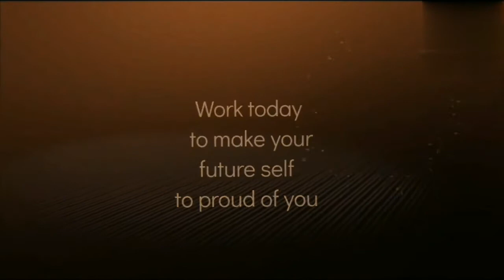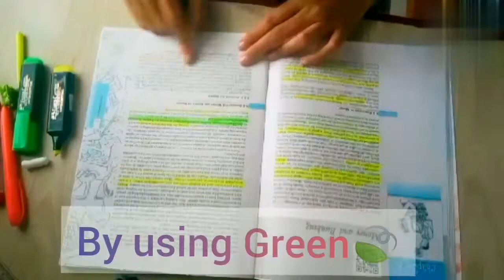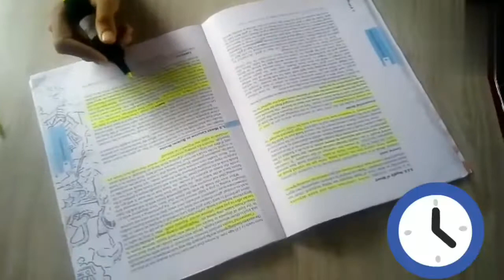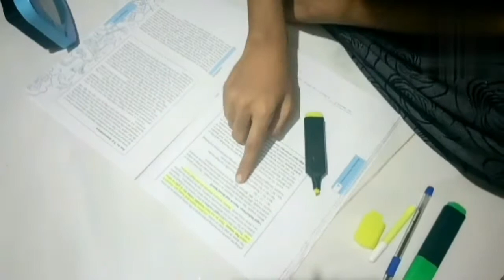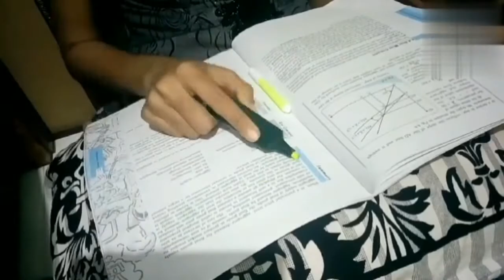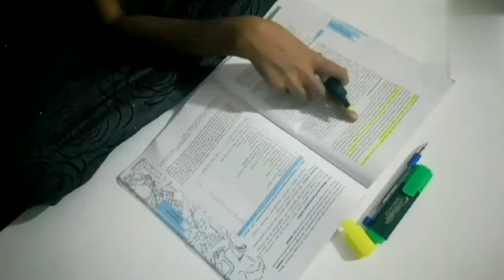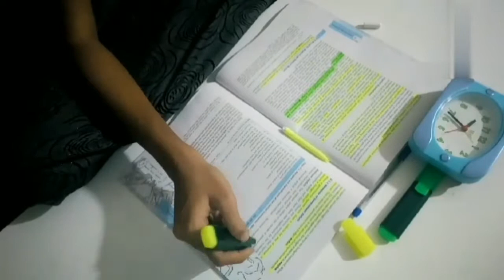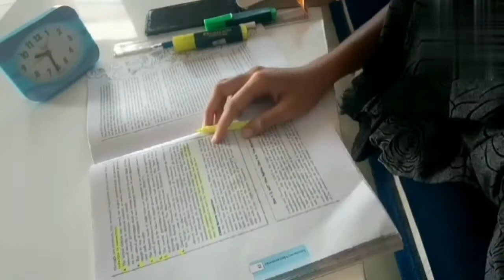9 Mins video in the Life of UPSC ASPIRANT|Economy session|Study Vlog -2|CSE Aspirant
Hello My delightful souls✨.. I hope everyone are doing well✨✨

🎯Hardwork🥵 with Outwork 🤓will make us to achieve😎 our dreams🤩 🎯

I'm here with another A day in my Life of Upsc Aspirant📚

If it adds tiny value to your ⌚...

C u all with next video🎥

Here I attached resources for economy... If anyone want use this link 🔗